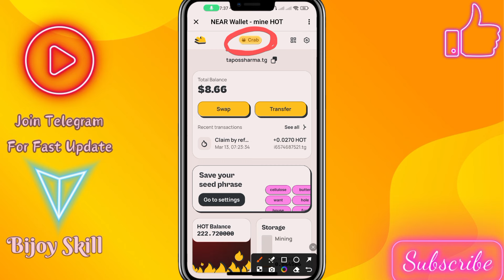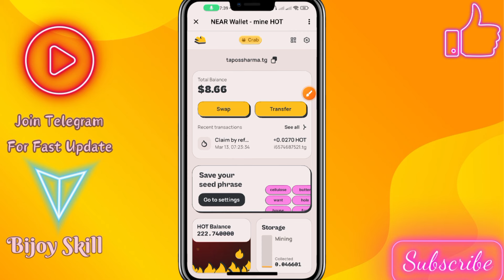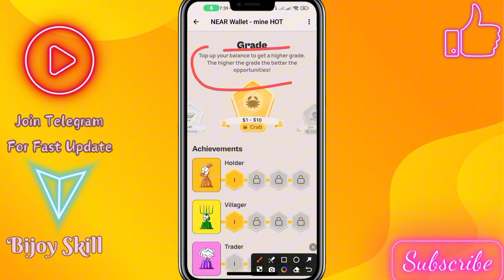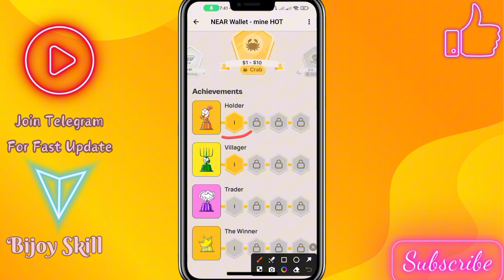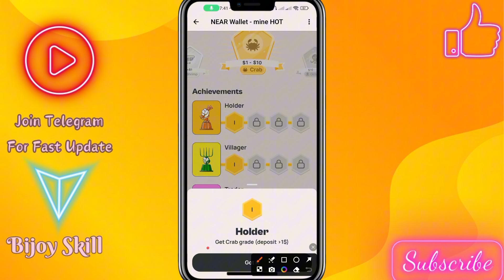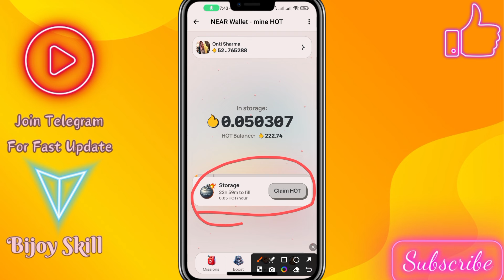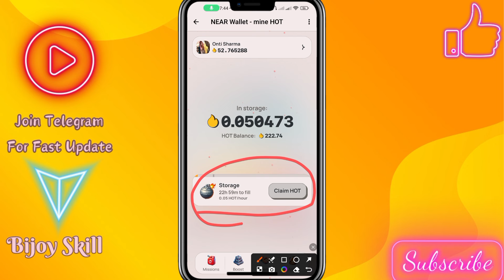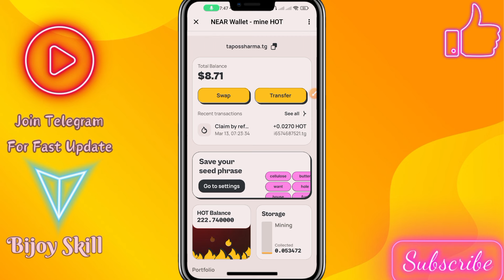Hot Mining New Update । Hot Mining New Offer । Hot Mining Golden Tick Mark Missing । Near Wallet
Hot Mining Golden Tick Mark । Hot Mining New App Hot Pad । Hot Mining Important Update 2024